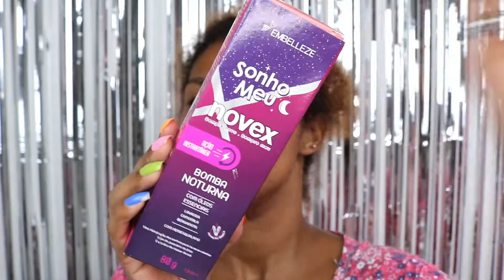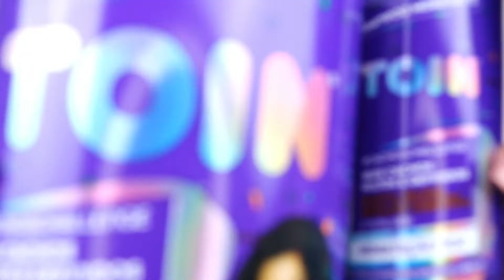RECARGA NOVEX SONHO MEU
OI AMORESS ❤️

Vídeo novo no ar sobre Recarga Novex Sonho Meu que é um lançamento da Embelleze, Essa Recarga Noturna com óleos essenciais, lavanda, camomila, ergamota e hemiesqualamo.
Ação instantântea e proteção térmica.

🔔 VÍDEO NOVO TODA SEG, QUA E SEX ás 18:00 Hrs!